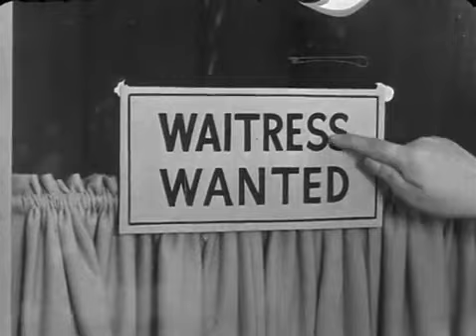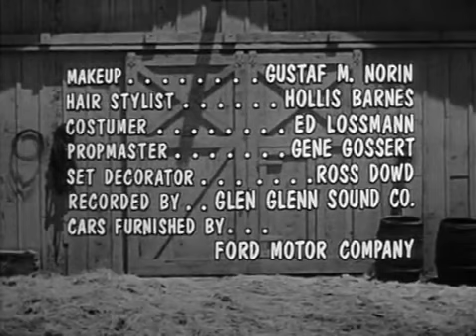The Real Mccoys - Season 5 E1 Excess Baggage - Full Episodes